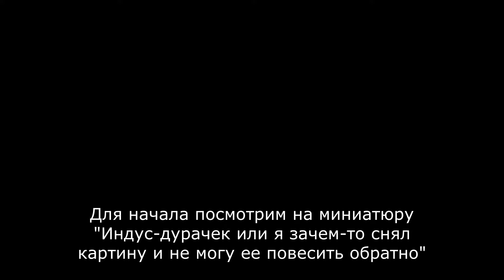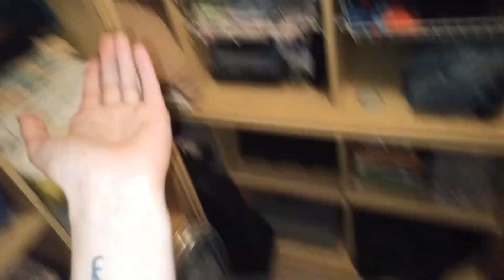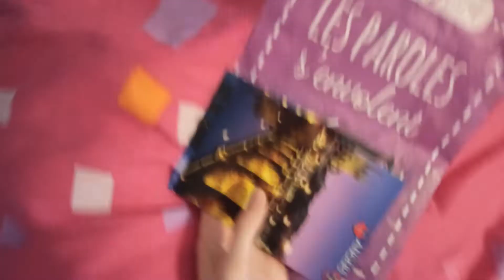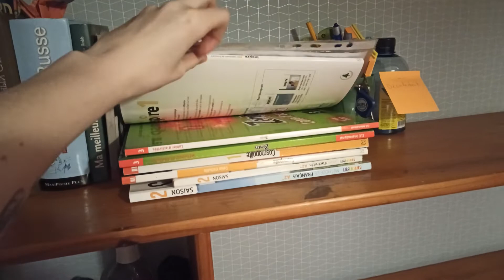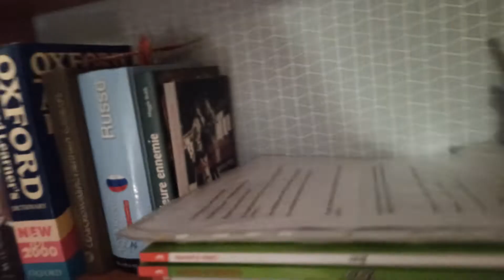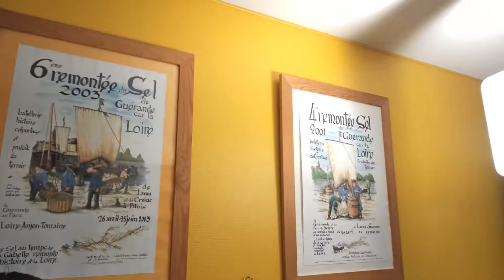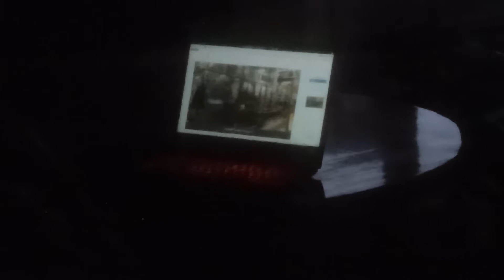ВЛОГ | ФРАНЦИЯ | ВОРИШКИ ЕДЫ | ПЕРЕЕЗД В ДРУГУЮ КВАРТИРУ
Леркины сборы сумок и наш переезд в квартиру Пьера.